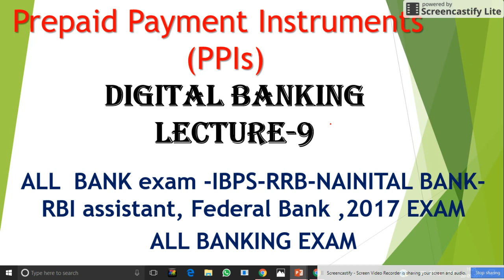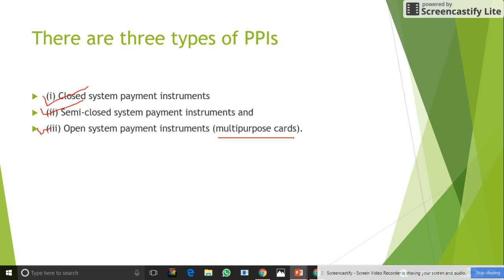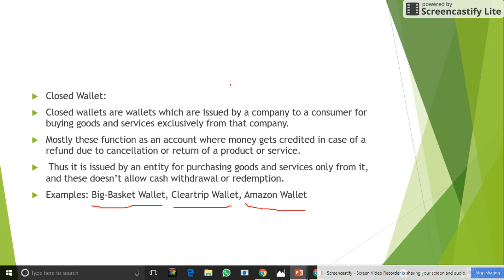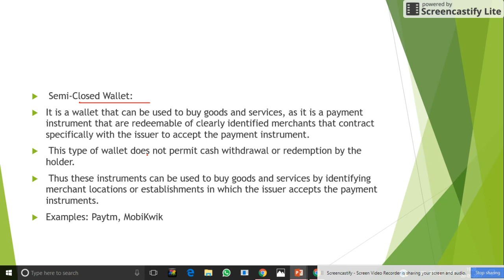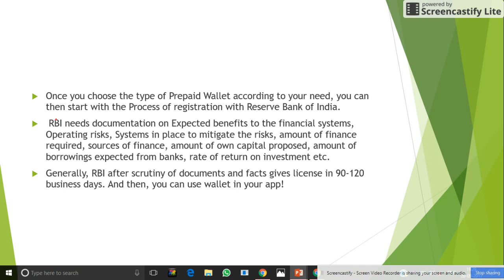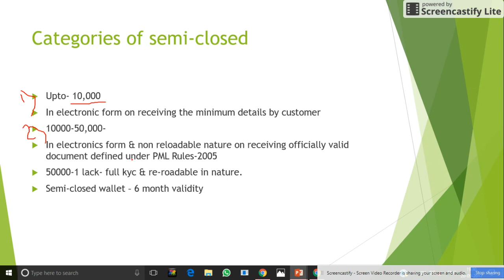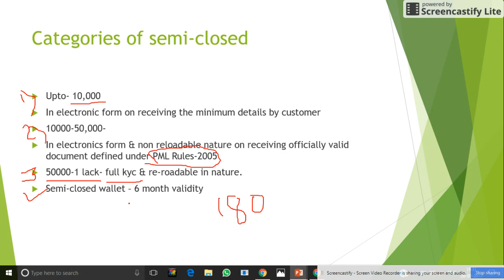DIGITAL BANKING LECTURE 9 ON PRE-PAID PAYMENT INSTRUMENT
DIGITAL BANKING LECTURE   9 ON PRE-PAID PAYMENT INSTRUMENT FOR ALL BANKING EXAM SUCH AS IBPS , RRB, RBI, FEDERAL BANK , NAINITAL BANK EXAM